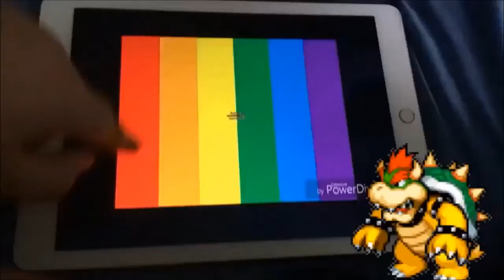(Ytp Tennis) Lol Gets Werid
Round 15 vs Myself And Everyone